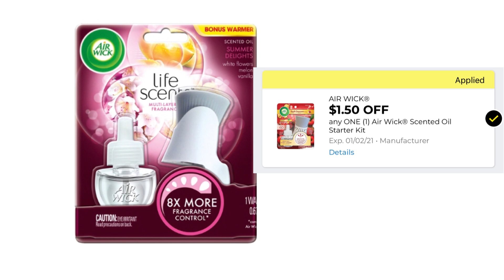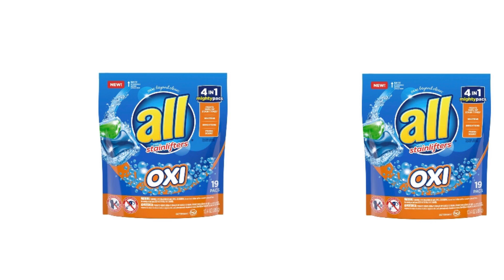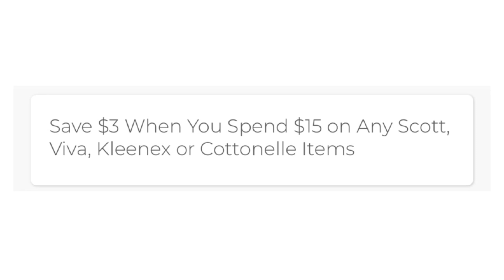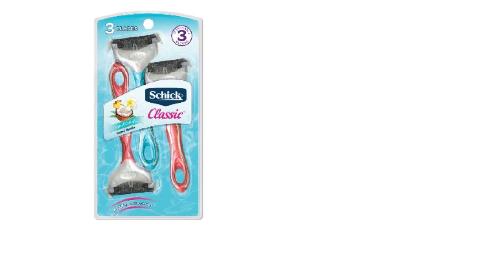Increibles precios con solo cupones digitales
Cupones eucerin👇🏽

Fetch Rewards.